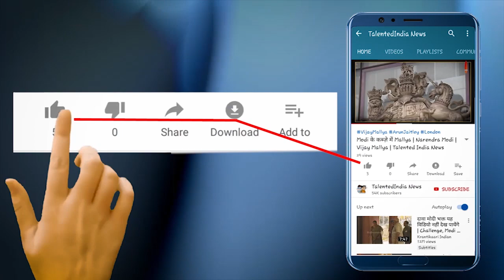किसानो के मुँह से किसानो की कहानी | Shivraj Singh Chouhan | Talented India News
मध्यप्रदेश में अब कमलनाथ सरकार किसानों को खटक रही है और उन्हें उनके शिवराज मामा फिर से याद आने लगे हैं कारण ये है की किसानो की फसलें बर्बाद हो रही है और सरकार को या यों कहें की उस सरकार को जो किसानो के कर्ज़े माफ़ी के वाडे के साथ ही सत्ता में आई है उस कमलनाथ सरकार को किसानों की कोई फ़िक्र अब तक तो नहीं दिखाई दे रही है।